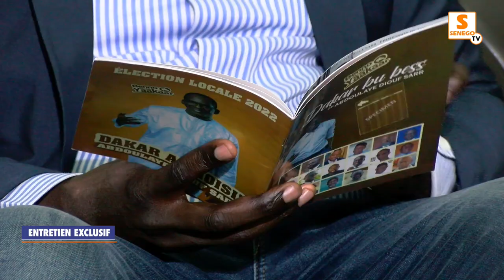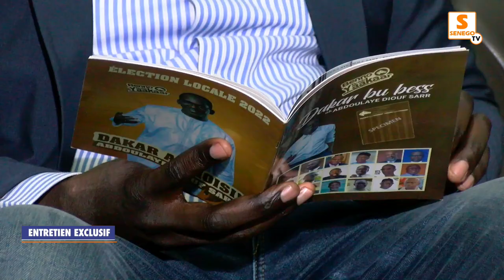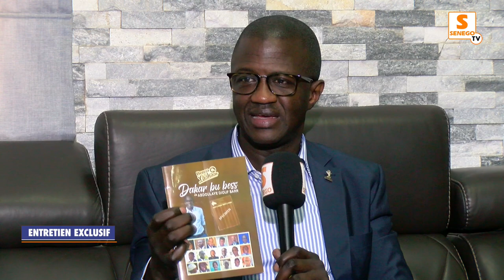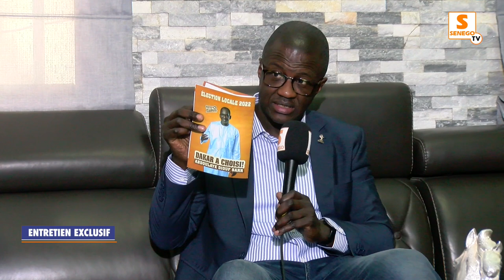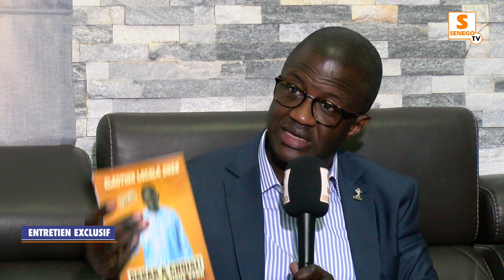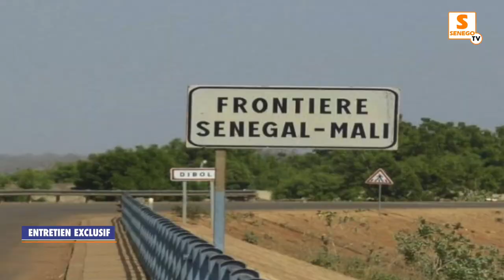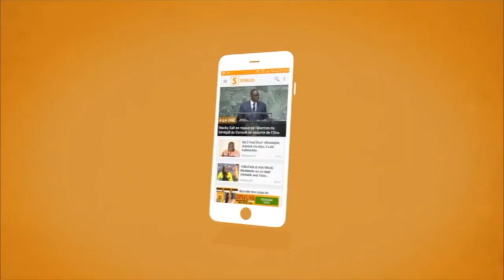Locales 2022, violences: Dr Malick Diop tacle l'opposition et révèle la recette gagnante de ADS